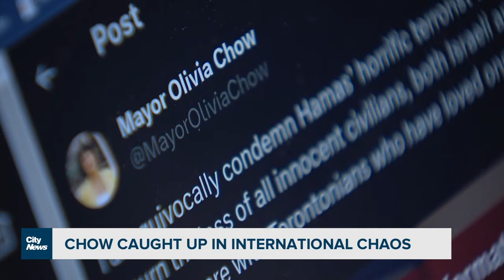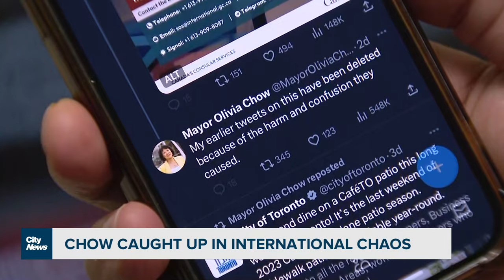Toronto Mayor Olivia Chow facing backlash after Israeli-Palestinian comments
After deleting social media posts over the weekend, Mayor Chow heard boos from the crowd at an Israel rally in Toronto. Mark McAllister reports.